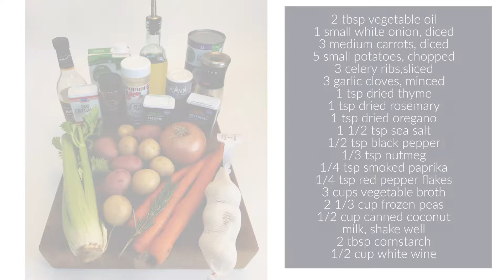Vegetable Stew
This soup is so hearty that you won't even miss the meat. However, it would go with beef too!